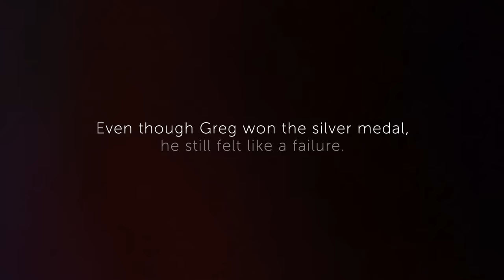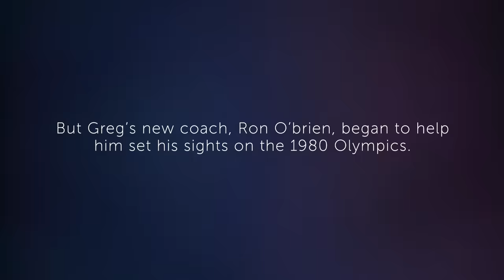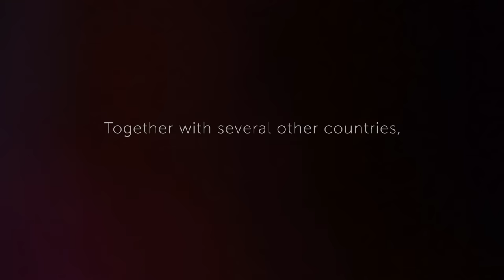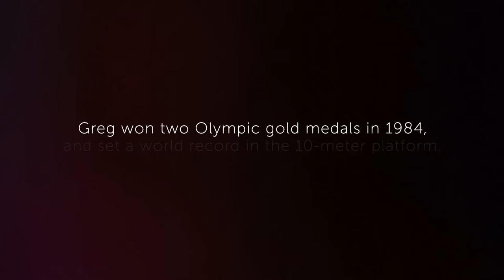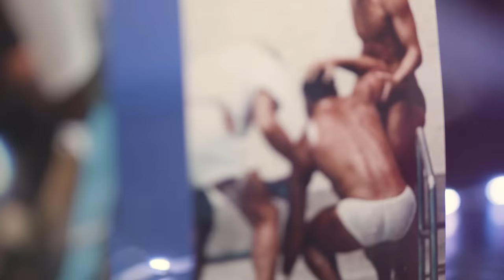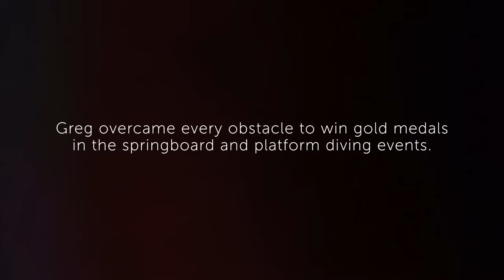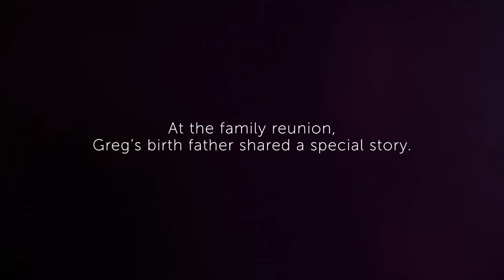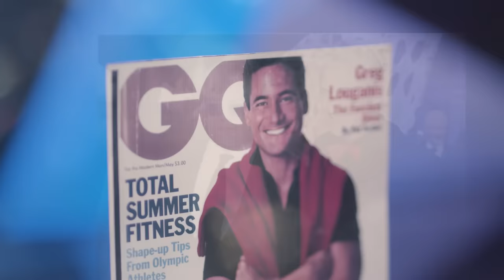I Am That Kid - Greg Louganis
Greg Louganis is an American Olympic diver who won gold medals at the 1984 and 1988 Summer Olympics, on both the springboard and platform. He is the only man and the second diver in Olympic history to sweep the diving events in consecutive Olympic Games. Greg, like so many incredible Olympians was adopted.